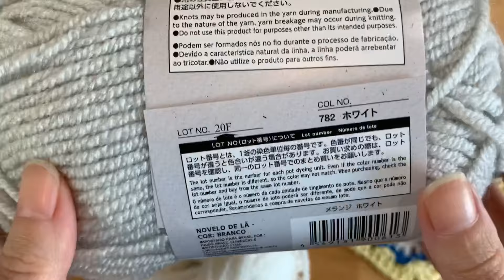【超初心者さんシリーズ2】グラニースクエアのブランケットの編み方〜かぎ針の持ち方から完成まで〜crochet a granny square blanket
編み物の部屋に遊びに来て下さって、ありがとうございます。
今回も超初心者さんも編んで頂けるように、基本のグラニースクエアでブランケット（ひざ掛け）をゆっくり編みました。
縁編みも簡単で可愛く編めました♡

チャプター
00:00  ご挨拶・材料の説明
01:47  針の持ち方
02:33  「輪の作り目」作り目の作り方
03:35  1段目を編んでいきましょう
10:23  2段目を編んでいきましょう
15:46  3段目:色を変えてみましょう（少しお洗濯のお話）
　　　※糸の繋ぎ方も同じやり方です
24:13  糸処理をしてみましょう
27:34  4段目★少しスピードアップ！
32:44  5段目★説明のラストです
38:29  18段目まで編んできました
38:51  可愛い縁編みをしてみましょう
45:43  縁編みの終わり〜最後の糸処理
48:27  完成写真
48:35  最後のご挨拶

速度の変え方（スマートフォン）
再生中の動画の画面をクリック
右上のボタン
一番右の・が3つ並んだボタンをクリック
再生速度を選択

材料
完成サイズ
※お好みのサイズでお作り頂けます
メランジ18段＋縁編みで約64cm✖︎64cm
★メランジ（ダイソーさん）
　ホワイト　2玉と少し
　スモーキーパープル・グレー　1玉ずつ
★ウールブレンド（パンドラハウスさん）
　ダイソーさんのメランジウールもオススメ
★かぎ針8号（チューリップさん）
★はさみ・とじ針・段数マーカー

こちらは超初心者さんシリーズの2回目です。
シリーズ3回目は基本的な編み方で1日で編める、簡単な三角ショールを予定してます。

【ミックスケーク♡グラニー編みです】

【ネット編みのエコバッグの編み方はこちら】

動画を随時アップしていく予定です。

This movie is how to crochet a blanket.